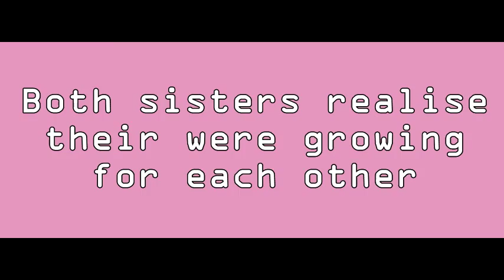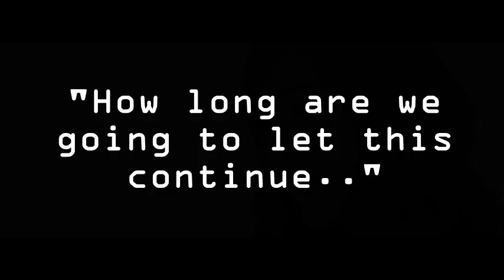[AFF TRAILER] 내 사랑은 Taboo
Trailer by:
valentine-vampire

Forbidden Dreamers Poster Shop @ Asianfanfics.com

Story by:
soneheartsnsd